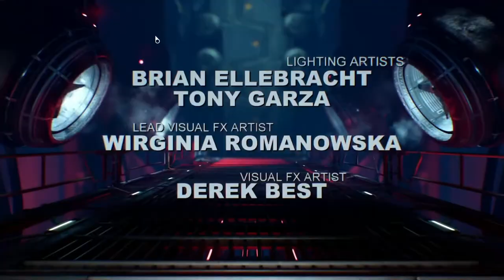IT'S OVER OLIVIA! | DOOM 2016 | FINAL BOSS!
Welcome back to the final episode of DOOM 2016.  It's over, but at a price.  I had lots of fun doing this series, and looking forward to starting DOOM ETERNTAL soon.  Enjoy,  lots of chaos in this video.